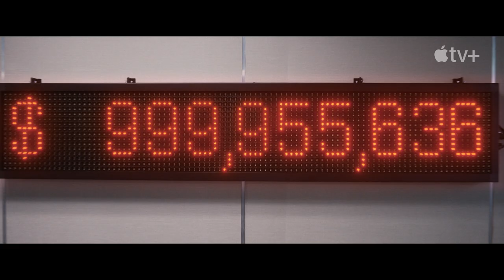The Beanie Bubble— Official Trailer | Apple TV+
Capitalism, dial-up Internet, and bean-filled plush animals.

The Beanie Bubble premieres July 28, starring Zach Galifianakis, Elizabeth Banks, Sarah Snook, and Geraldine Viswanathan.

Why did the world suddenly treat stuffed animals like gold? Ty Warner was a frustrated toy salesman until his collaboration with three women grew his masterstroke of an idea into the biggest toy craze in history. “The Beanie Bubble” is an inventive story about what and who we value, and the unsung heroes whose names didn't appear on the heart-shaped tag.